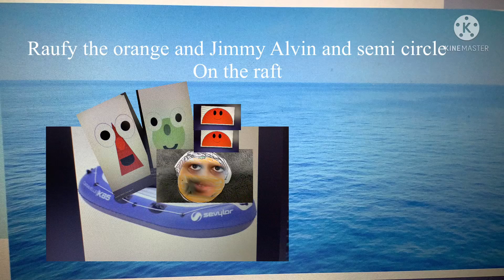Raufy Uf: Raufy spent some time with ShapeTales